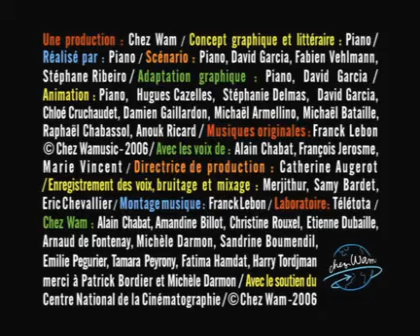Avez vous déja vu ..Des organes qui acceuille un nouveau venu ?